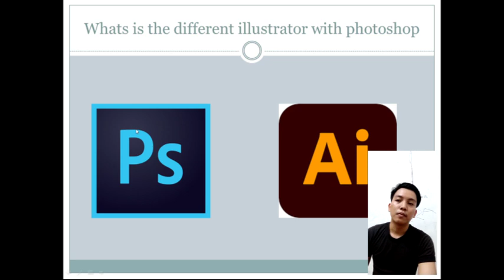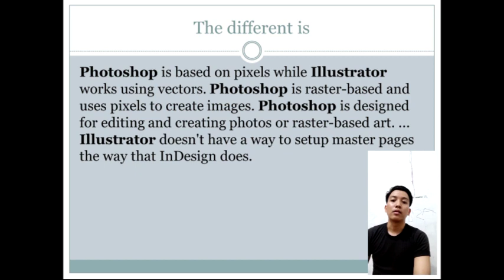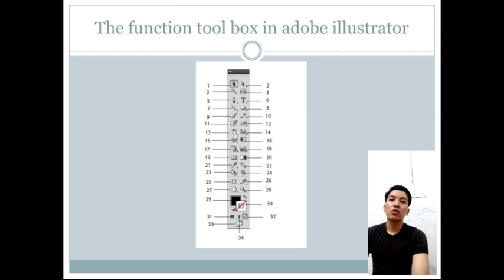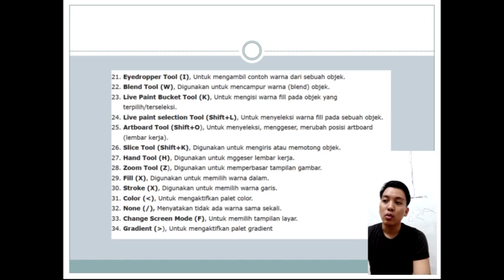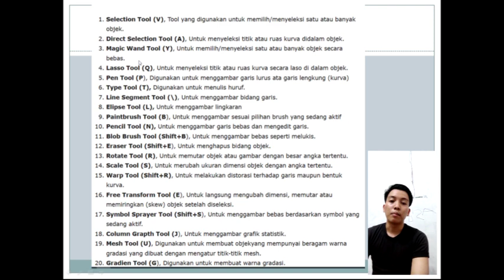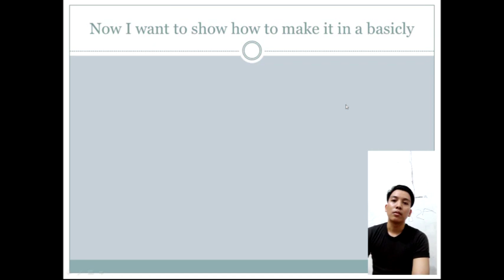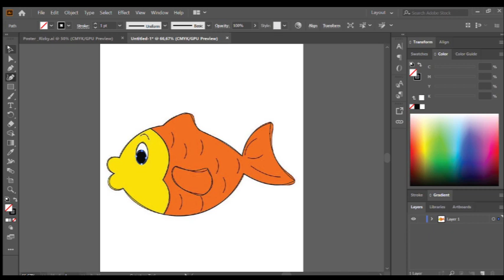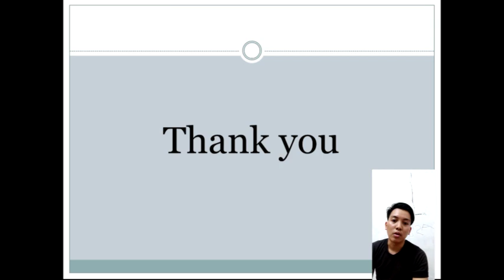How to make cartoon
HELLOW GUYS ...THIS MY VIDEO YOU CAN COMMEND FOR YOUR QUESTION IN HEREE !! THANKS